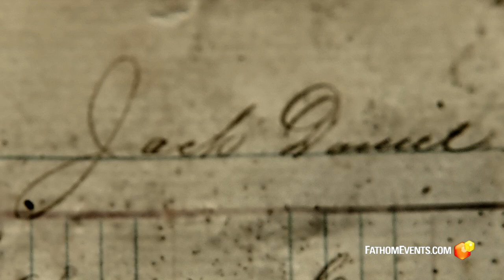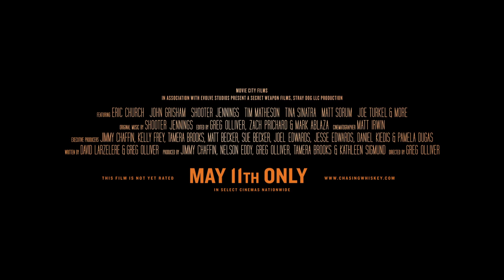Chasing Whiskey – The Untold Story of Jack Daniel's Trailer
A trailer for the upcoming documentary Chasing Whiskey – The Untold Story of Jack Daniel's.